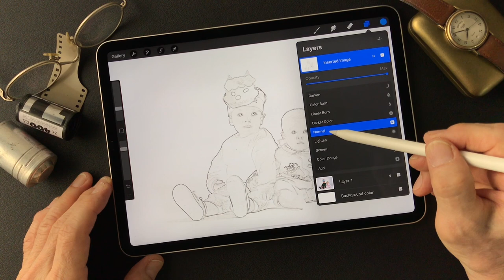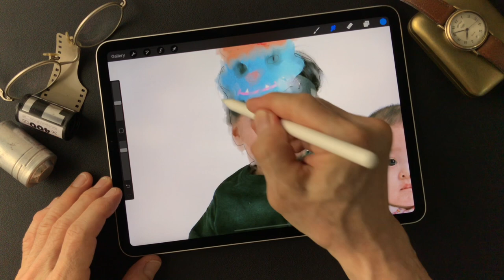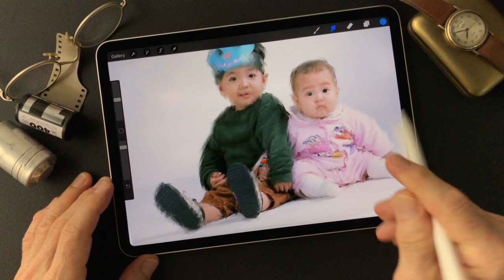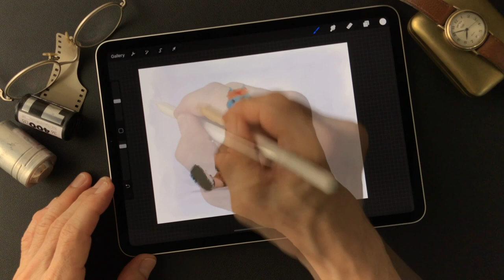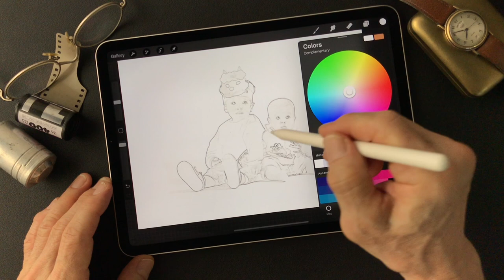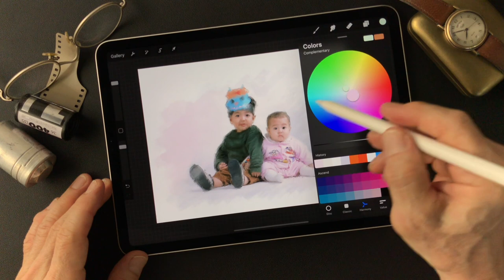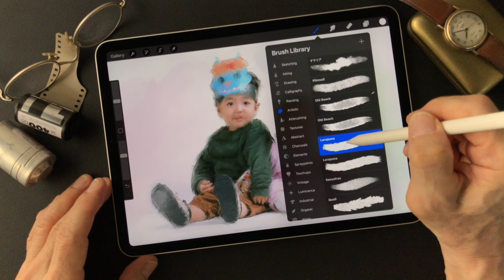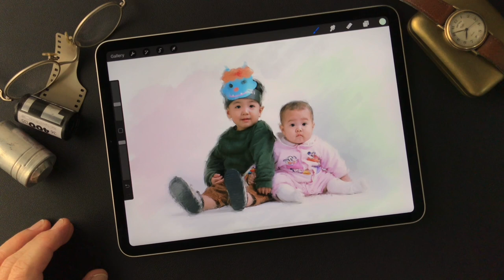Procreate Tutorial, to make a creative image photograph by Toshi Yagi from Okinawa Japan.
Use Procreate to make an illustrated image from a photograph.  I hope this movie gives some kind of idea for photographers who want to make illustrated image from photographs. I try out to make illustrated image this time. This tutorial shows how I use smudge tool and mask etc.  Thank you so much.  (^ ^)V